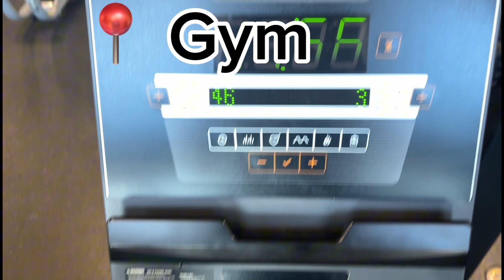Mastering Mom Life: Juggling Chaos, Busy Days, and Everything in Between!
1. Mom vlog
2. Summer activities
3. Busy days
4. Working mom
5. Home projects
6. Shopping haul
7. Daily vlog
8. Family vlog
9. Day in the life
10. Summer fun
11. Mom life
12. Parenting tips
13. Summer vacation
14. Family activities
15. Summer adventures
16. DIY home projects
17. Grocery shopping
18. Summer with kids
19. Mom routines
20. Balancing work and home
21. Summer crafts
22. Family outings
23. Busy mom life
24. Mom hacks
25. Kids summer activities
26. Productivity tips
27. Home organization
28. Summer schedule
29. Summer recipes
30. Family fun
31. Summer travel
32. Working from home
33. Time management
34. Summer plans
35. Weekend vlog
36. Summer break
37. Family time
38. Summer bucket list
39. Home improvement
40. Summer cleaning
41. Playtime ideas
42. Summer projects
43. Kids summer camp
44. Healthy snacks
45. Summer routine
46. Mom tips
47. Weekend activities
48. Summer parenting
49. Day in the life of a mom
50. Family vloggers
51. Summer vacation ideas
52. Homemaking
53. Fun summer ideas
54. Kids playdate
55. Summer with toddlers
56. Household chores
57. Summer outdoor activities
58. Productive mom
59. Shopping tips
60. Summer fun with family
61. Family vlog channel
62. Summer days
63. Summer holidays
64. Mom daily life
65. Work-life balance
66. Summer essentials
67. Family adventures
68. Summer fun with kids
69. Busy family life
70. Home decor
71. Summer trips
72. Family routine
73. Kids activities
74. Summer vibes
75. Summer shopping
76. Creative summer projects
77. Family bonding
78. Summer plans with kids
79. Back to school prep
80. Summer lifestyle
81. Kid-friendly activities
82. Working mom schedule
83. Summer playtime
84. Family summer schedule
85. Shopping for kids
86. Mom productivity
87. Summer mornings
88. Family events
89. Outdoor summer fun
90. Summer holiday plans
91. Family traditions
92. Summer fun ideas
93. Kids summer fun
94. Family summer vlog
95. Summer fun activities
96. Stay-at-home mom
97. Kids summer crafts
98. Summer fun with mom
99. Working mom vlog
100. Home renovation projects